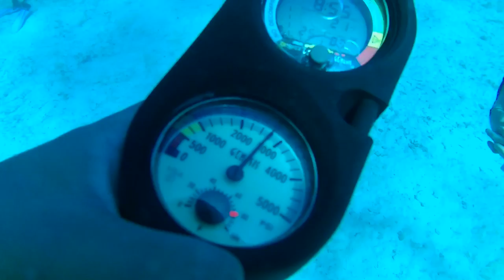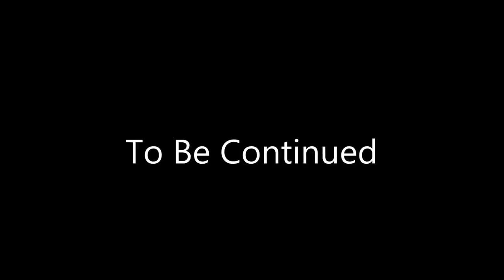Episode 4 Deleted Scenes Part 4